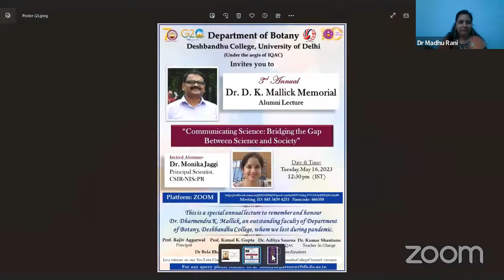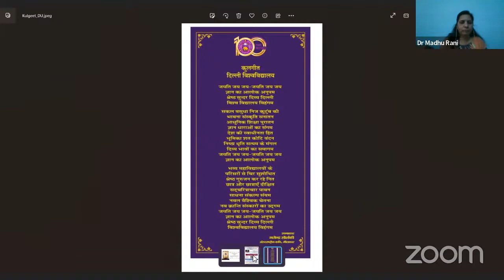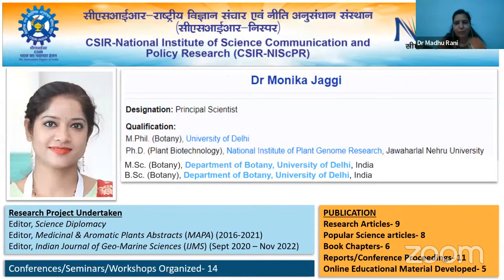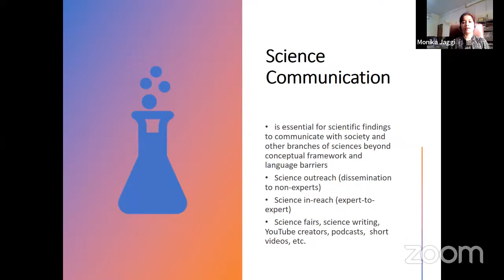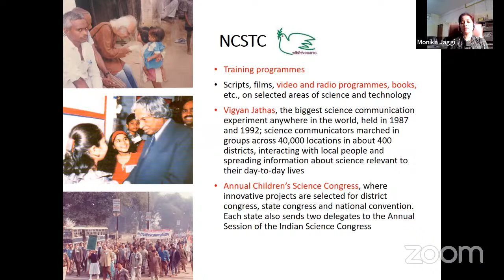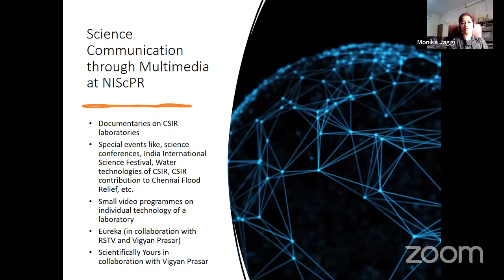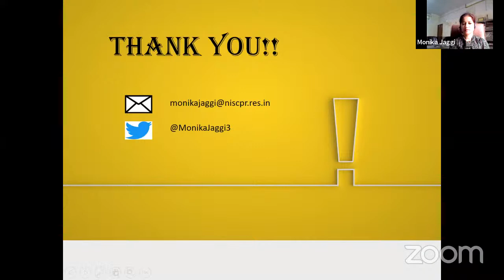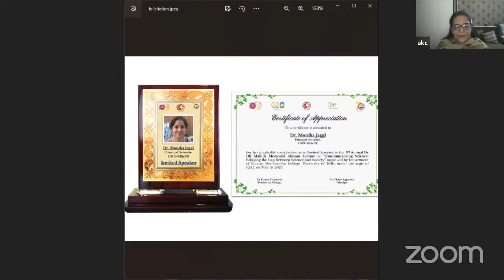Deshbandhu College's Zoom Meeting